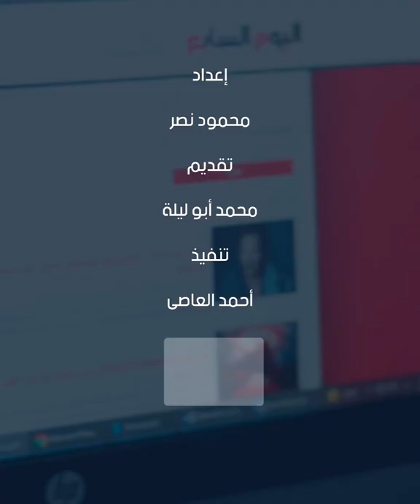لكل طلبة الدبلومات الفنية.. تفاصيل نتيجة التنسيق وموعد إعلانها